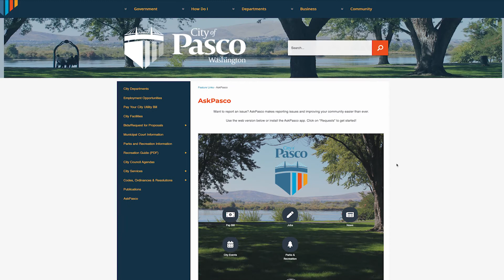Pasco Pulse, 24 de septiembre de 2021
¡Ya está aquí la última edición del audio Pasco Pulse! La ciudad se está asociando con Cherry Creek Media para producir actualizaciones quincenales que se transmiten en NewsRadio 610 KONA, The Tri-Cities Variety Station Mix 105.3 y en español en 92.5 La Super.